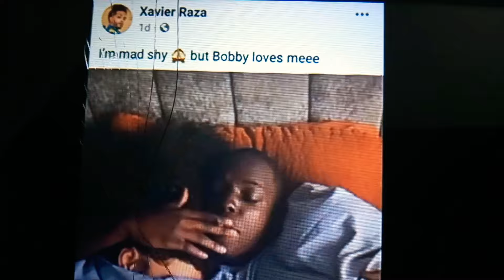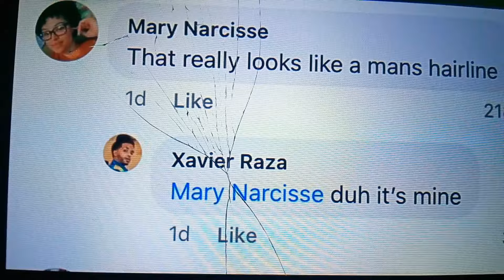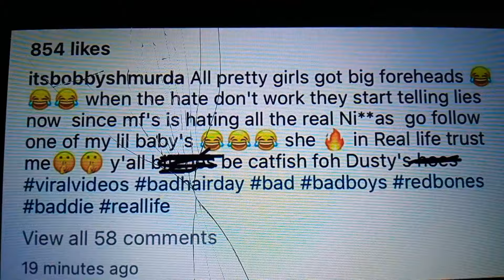Bobby Shmurda driving a Trans Am?....🤔DvE💿REAL💩